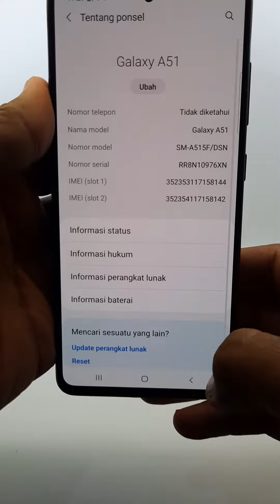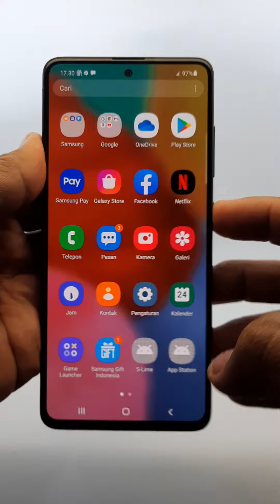561. Samsung A51 128gb Ram 6gb Black No Minus Rp. 2.100.000 - Luhnyshop Pekalongan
Luhnyshop Pekalongan
(Telp/SMS/WhatsApp)